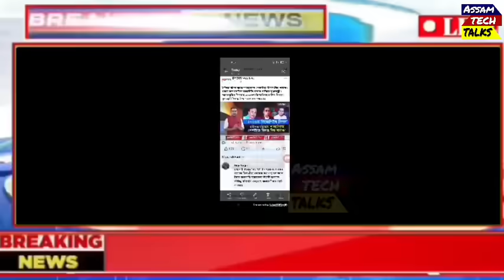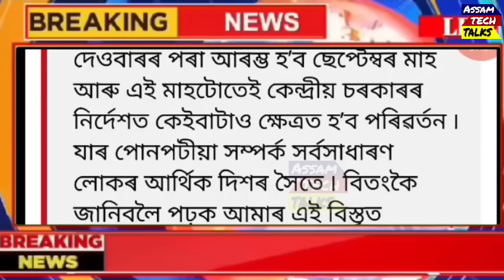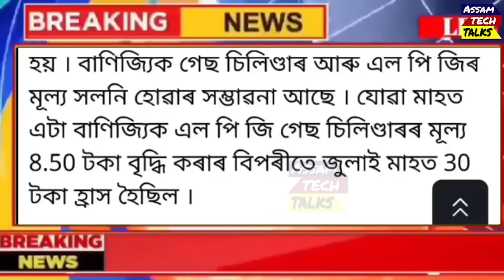Assamese News Today | 29 August 2024 | CM Himanta Will Arrest | Big Eviction Drive Against Miya Musl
Assamese News Today | 29 August 2024 | CM Himanta Will Arrest | Big Eviction Drive Against Miya Muslims

Covered Topics:
1.Assamese News Today Live
2.Assamese News
3.Assamese
4.Today Assamese News
5.Assamese News Live
6.Himanta Biswa Sarma Daily Top News 7.Assamese Morning News Today 8.Assamese Latest News Today
9.Assamese Very Important News Today
10. 29 August Assamese News Today 11.Assamese News Today 29 August 2024 12.Breaking News Assamese
13.News Live Assam
14.Assamese Big Breaking News 15.Assamese News Today 29 August 2024 16.SunnyTechnology Top News Today 17.Assamese Breaking News
18.News Today Assam
19.Breaking News Assam
20.Assam Tech Talks